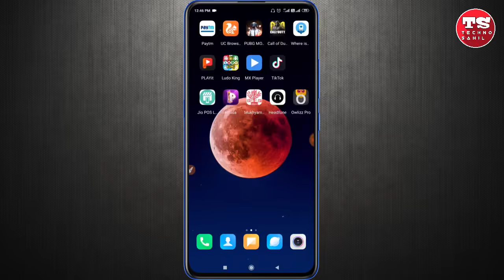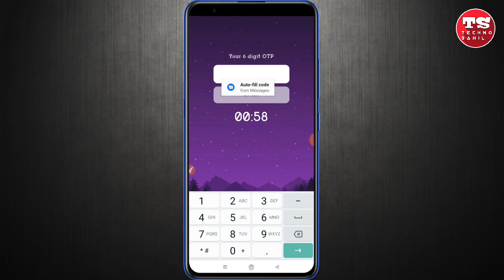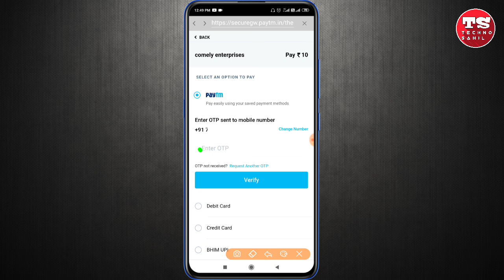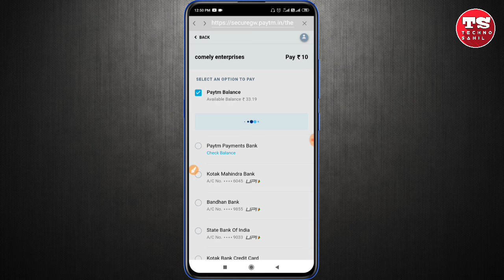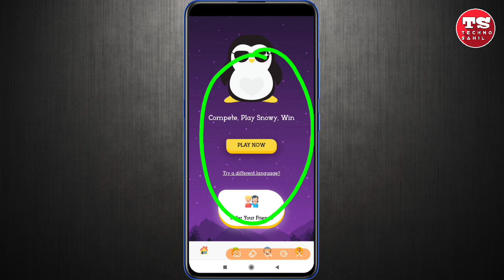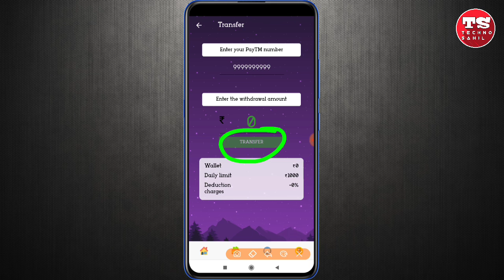Game khel kar kamaye ₹400 Paytm cash | game khel kar paise kaise kamaye | new earning app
Your Query